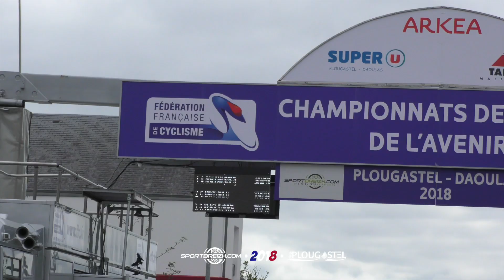CHAMPIONNATS DE L'AVENIR 2018 CLM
vidéo du contre la montre du Championnats de l'avenir 2018 à Plougastel